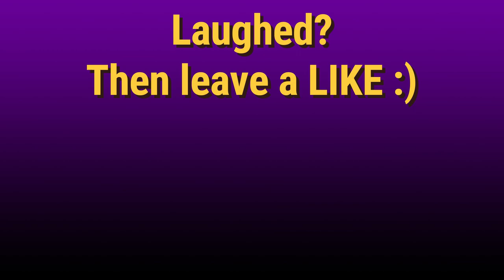😂A very beautiful blonde enters a casino and makes a bet... | FUNNY JOKES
The joke:

A very attractive blonde woman from South Alabama arrives and bets $20,000 on a single roll of dice.
She says, “I hope you don’t mind, but I feel much luckier when I play topless.”
With that, she strips to the waist, rolls the dice, and yells, “Come on, Southern girl needs new clothes!”
As the dice bounce and come to a stop, she jumps up and down and squeals, “Yes! Yes! I won! I won!”
She hugs each of the dealers, picks up her winnings, and her clothes, and quickly departs.
The dealers stare at each other dumbfounded.
Finally, one of them asks, “What did she roll?”
The other answers, “I don’t know, I thought you were watching!”